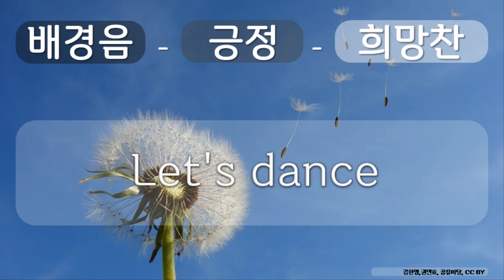배경음, 긍정, 희망찬 7 긍정, 희망찬, Let's dance, 김한영,권민호, 공유 마당